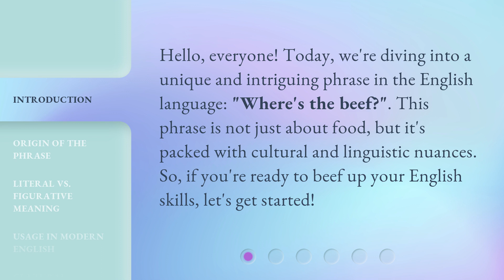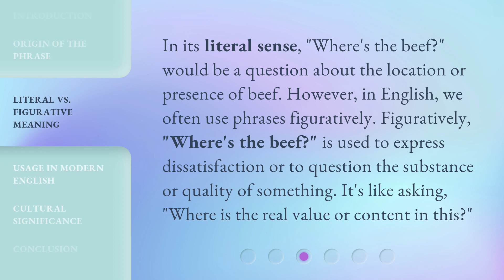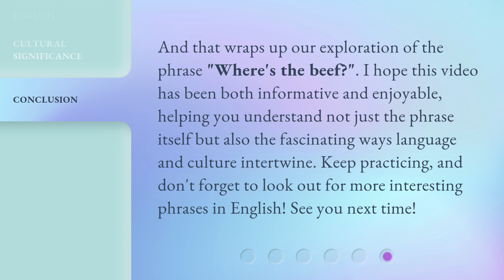"Where's the Beef?" - Unpacking a Popular Phrase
Unraveling the Mystery: Where's the Beef? • Delve into the origins and meaning behind the popular phrase 'Where's the Beef?' in this intriguing video. Discover its cultural impact and how it became a symbol for questioning substance. Join us as we unpack the history and explore the lasting relevance of this iconic expression.

00:00 • Introduction - "Where's the Beef?" - Unpacking a Popular Phrase
00:29 • Origin of the Phrase
01:01 • Literal vs. Figurative Meaning
01:29 • Usage in Modern English
01:58 • Cultural Significance